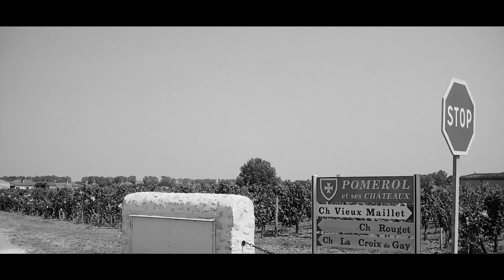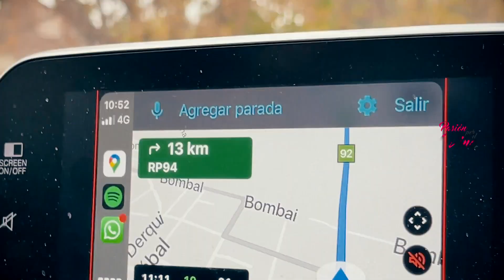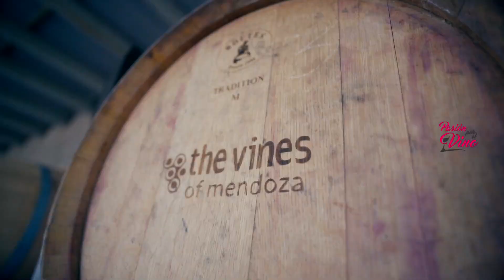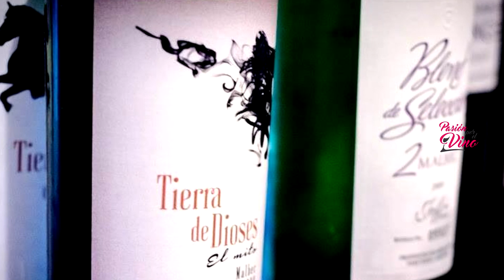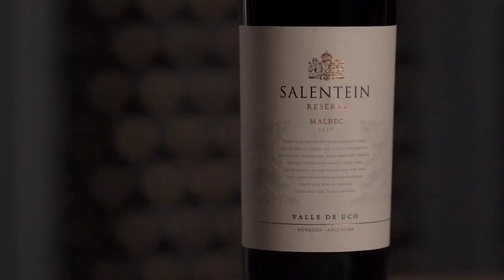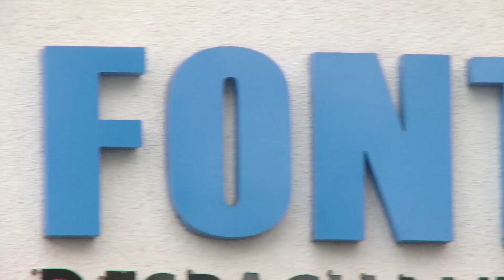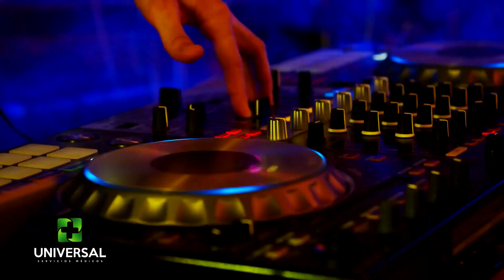Pablo MartorellPASION POR EL VINO (Programa 15, Bloque 01, Temporada 6)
Pablo Martorell es el enólogo de The Vines of Mendoza, una bodega que se encuentra en Tunuyán, en pleno Valle de Uco, en un lugar de singular belleza que es una especie de “country de viñedos” donde en la última cosecha han superado las 460 fermentaciones de vinos diferentes, de más de 30 varietales, para 248 distintos propietarios, en su mayoría de Estados Unidos y de Brasil. Pablo recibió el legado del vino de su nono italiano Eugenio y lo plasmó en su vino de autor: Tierra de Dioses. Nacido en Vista Flores, es un amante de su familia, las motos, el tenis, y el encuentro con sus amigos.